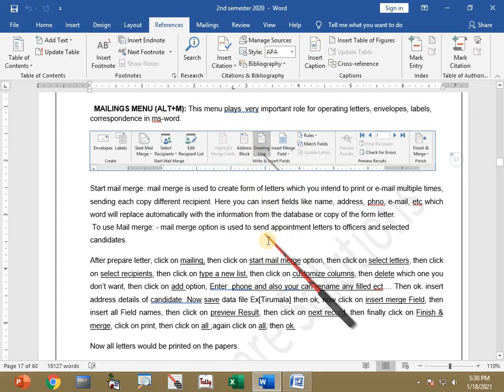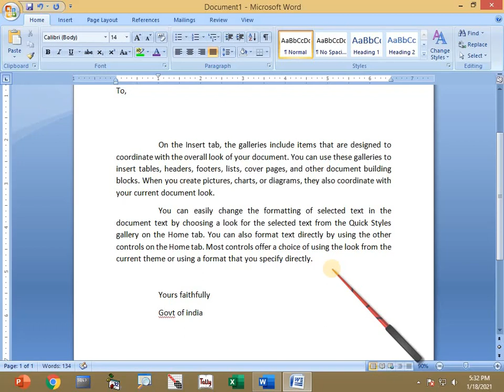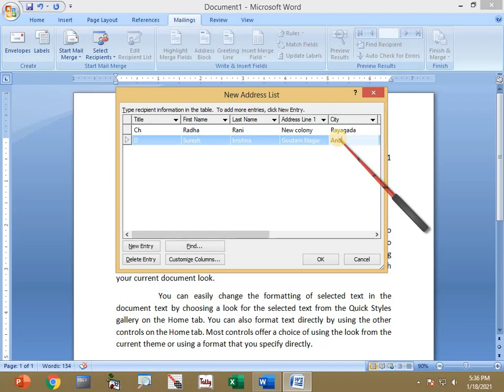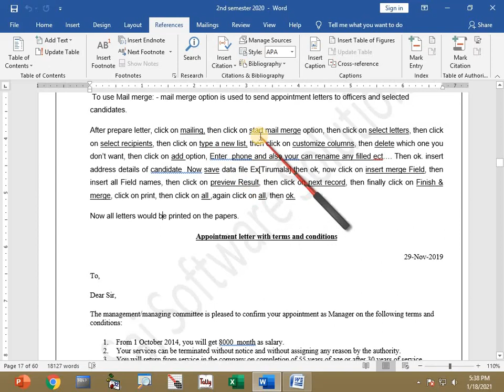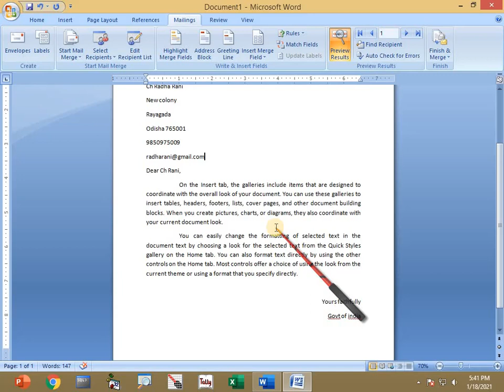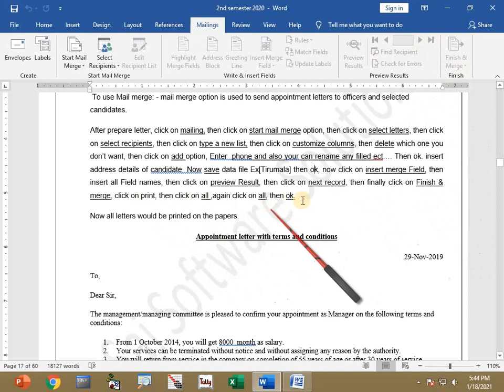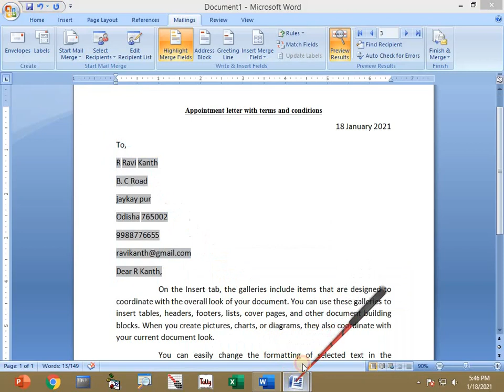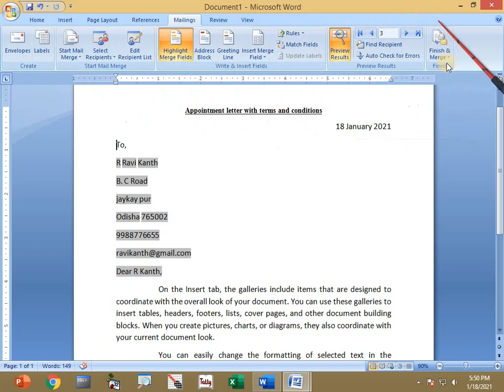Mailing Menu in Ms word 2016/2007 in Hindi Language